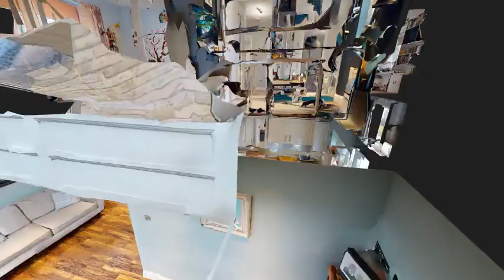Bull Lane brought to you by Simon Miller & Company